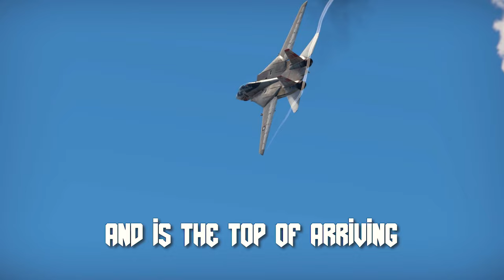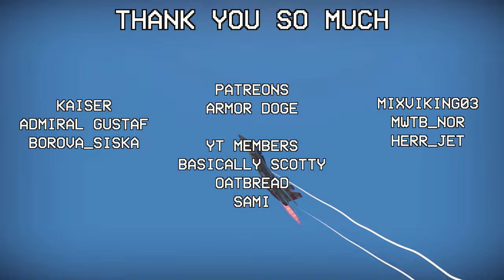THE MISSILE KNOWS WHERE IT IS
Hello and welcome to another War Thunder shidpost. Today we will find out where the missile is.

PATREONS
Armor Doge

YT MEMBERS
BasicallyScotty
Oatbread
Sami